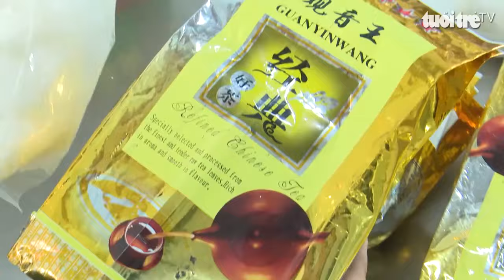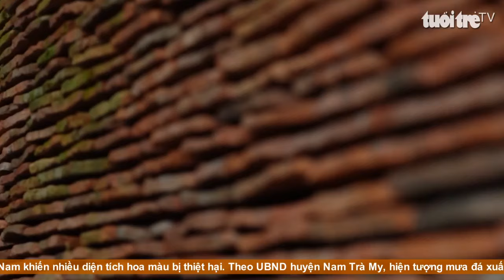Góc nhìn trưa nay | Độc đáo bảo tàng được làm từ hàng triệu viên ngói cổ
Bản tin với nhiều thông tin cập nhật: Bệnh tay chân miệng và sốt xuất huyết ở TP.HCM gia tăng; Nhóm tài xế mang nước đến cho bà con vùng hạn mặn; Lạ mắt với 'con đường ớt' ở Quảng Ngãi; Dùng súng cướp tiệm vàng tại Bình Dương, bị bắt ở Campuchia…